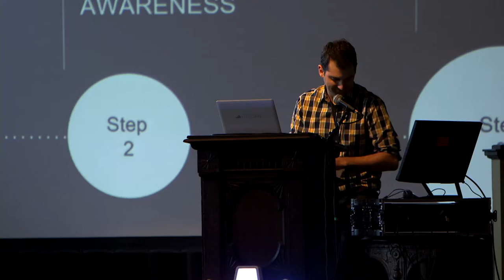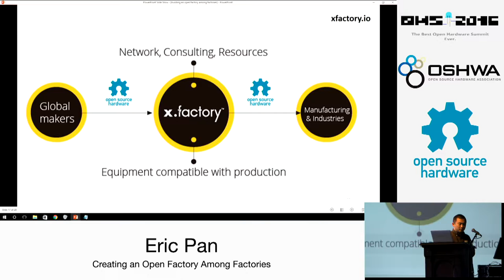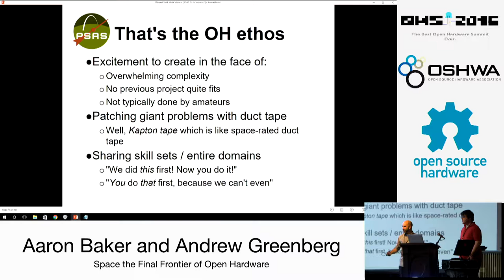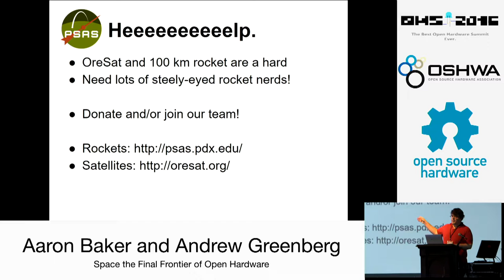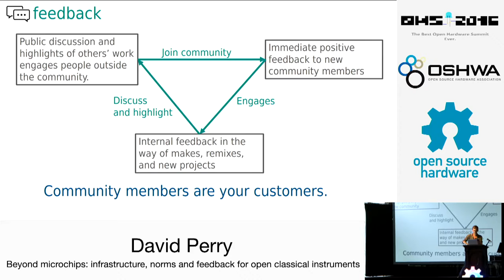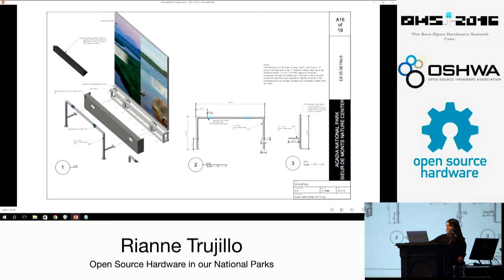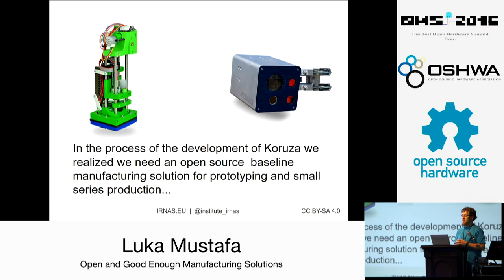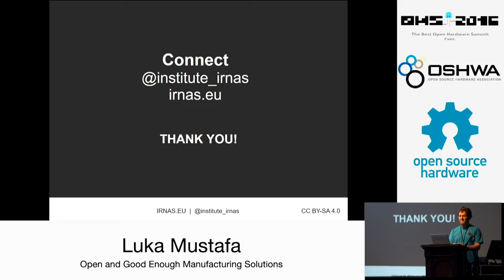ohs 2016 session 4 afternoon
Recording of Open Hardware Summit, second half of afternoon.

CC-BY